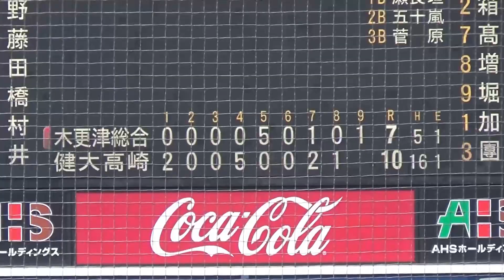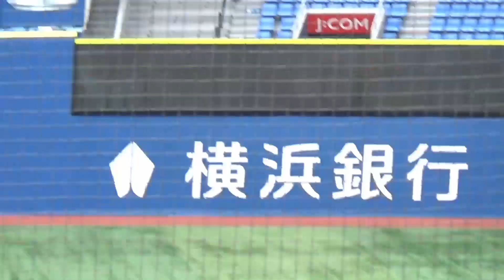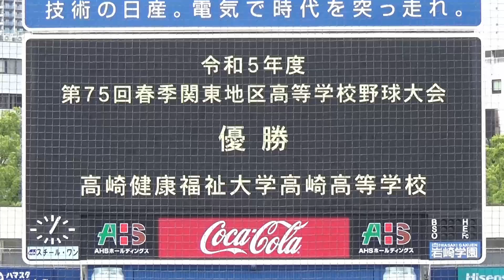強力打線、機動破壊の健大高崎が関東制覇！優勝の瞬間～表彰式～記念撮影（令和5年度第75回春季関東地区高校野球大会 健大高崎vs木更津総合）